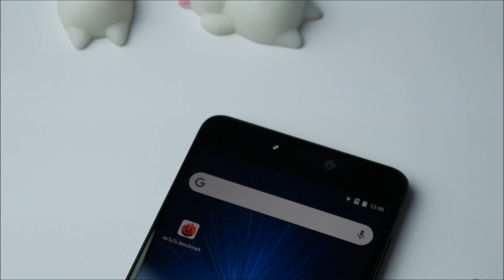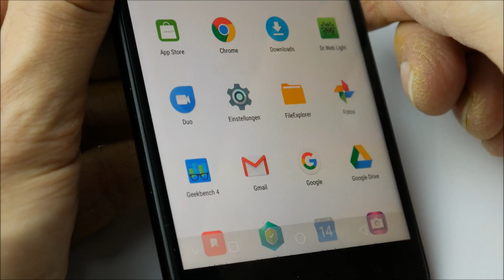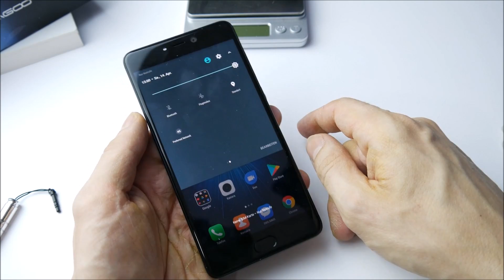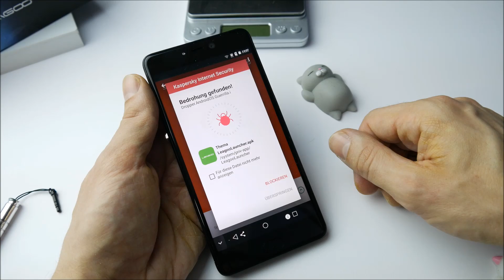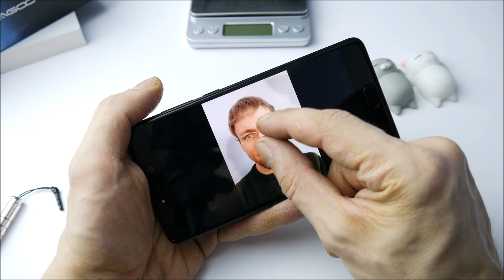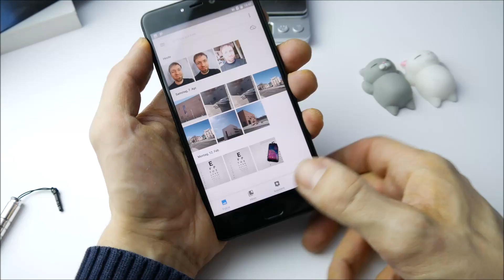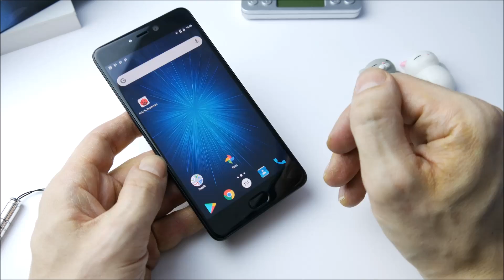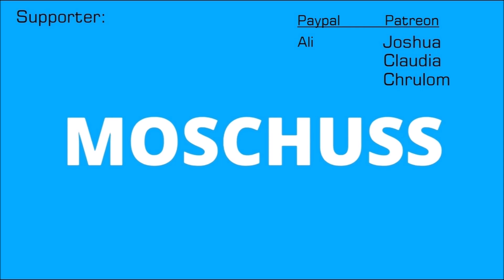Leagoo T5c Alltagstest - Intels großes Comeback für 98€ ? - Review - Moschuss.de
Bei Gearbest bestellen:
Am besten zollfrei  mit der Versandart 'Germany priority mail' oder 'Germany Express' bestellen.

Bei Amazon bestellen:

Zubehör bei eBay bestellen:

Mein Equipment:
Kamera: